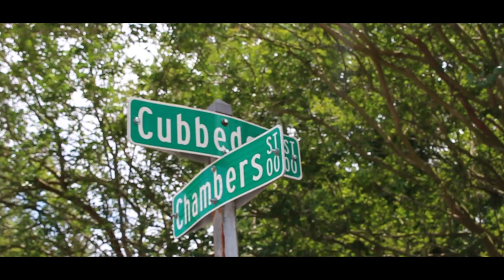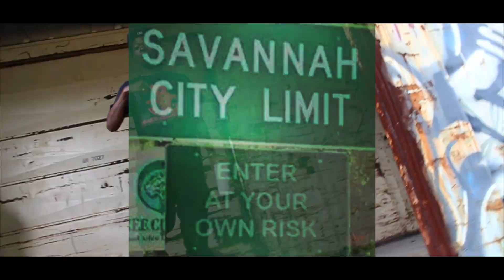ACE DONDOTA - "LOCKJAW" (COVER VIDEO) Directed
***ARTIST SUBMITTED***